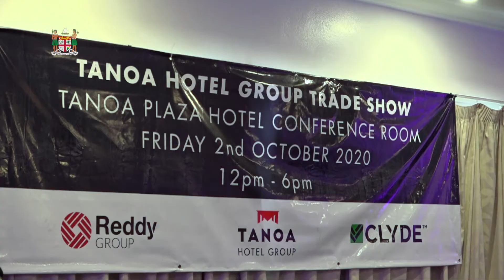Fijian Minister for Commerce, Hon. Faiyaz Koya officiates at the Tanoa Hotel Group Fiji Trade Show.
Fijian Minister for Commerce, Trade, Tourism and Transport, Hon. Faiyaz Koya officiates as chief guest at the Tanoa Hotel Group Fiji Trade Show

Tanoa Plaza, Suva

2nd October, 2020